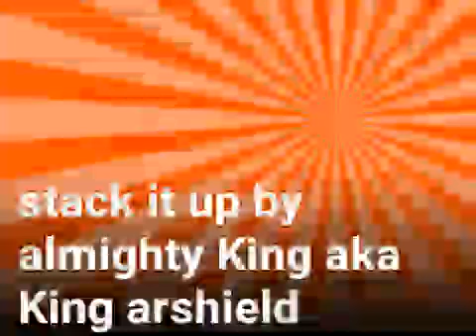stack it up by almighty King aka King arshield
one day I'm gone make it